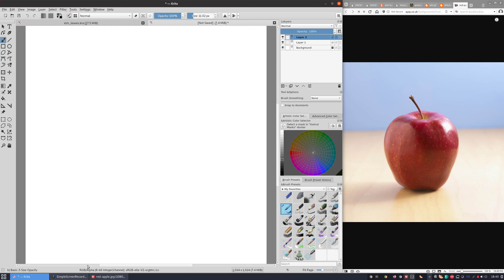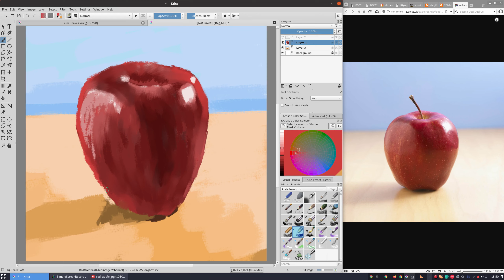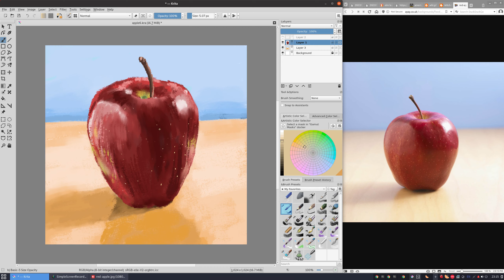Speed paint an apple in Krita.